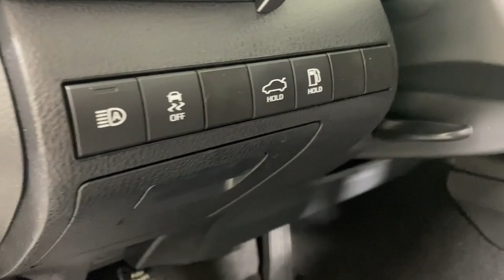2024 Toyota Camry Easton, Allentown, Bethlehem, Phillipsburg and Stroudsburg PA T57970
01j9 New 2024 Toyota Camry SE available in Easton, Pennsylvania at Koch Toyota. Servicing the Allentown, Bethlehem, Phillipsburg and Stroudsburg PA area.

Koch Toyota
3816 Hecktown Rd

01j9 2024 Toyota Camry SE FWD 8-Speed Automatic 2.5L I4 DOHC 16V Black Artificial Leather.brbrRecent Arrival! 28/39 City/Highway MPG